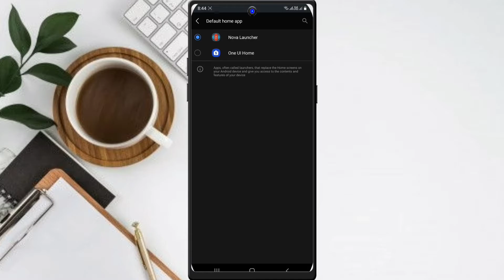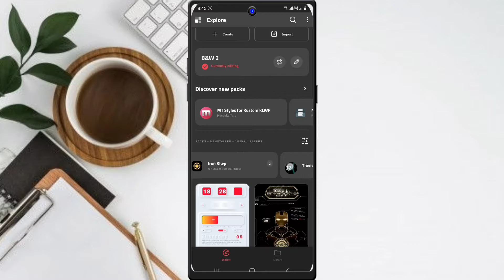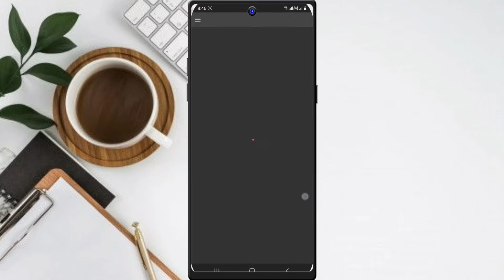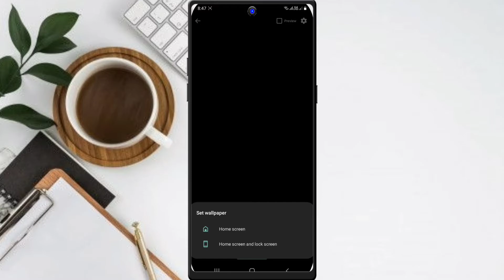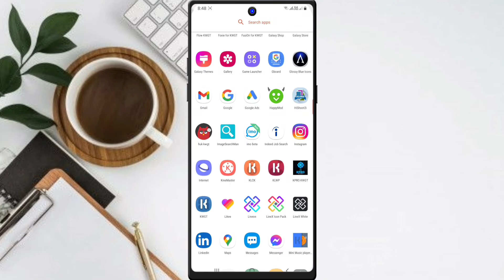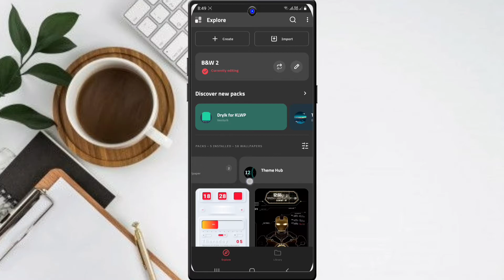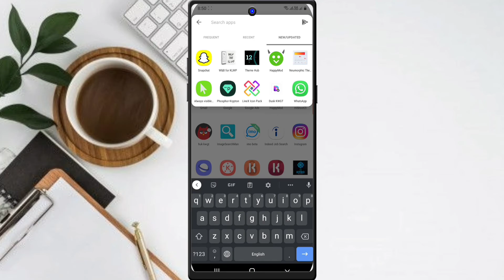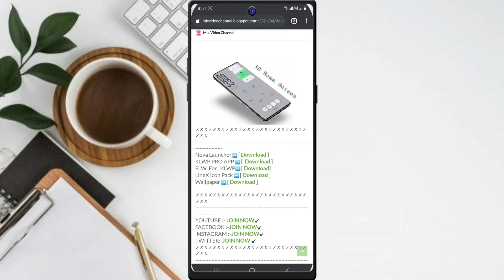3D live Clock Home Screen || Dark And Light Customer KLWP Android || 3D live Clock Home Screen🔥APK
3D live Clock Home Screen || Dark and Light Customer KLWP Android || 3D live Clock Home Screen🔥APK

➡️bangla tutorial
➡️Mobile tips